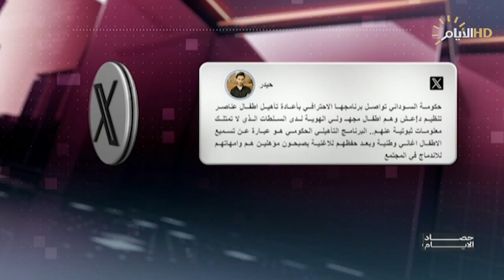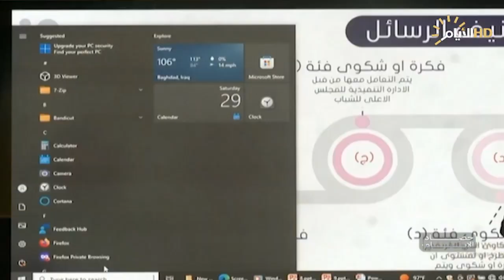حصاد الايام مع محمد رضا | لإعادة دمجهم.. اطلاق مشروع المصالحة المجتمعية للعائدين من الهول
لإعادة دمجهم.. اطلاق مشروع المصالحة المجتمعية للعائدين من الهول

كريم النوري / وكيل وزارة الهجرة والمهجرين

د. عماد علو / خبير أمني واستراتيجي

لقيادة النهضة الرقمية في العراق .. انطلاق الفريق الوطني للشباب

د. عقيل لطيف / عضو سكرتارية المجلس الأعلى للشباب